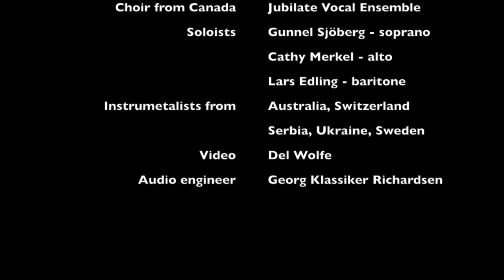Hiroshima lacrimosa - Requiem for Peace - mvt 11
Bayreuth, Germany, August 16, 2015
Conductor: Fred Sjöberg
Composer: Dr. Larry Nickel
Choirs: Kammerchor Örebro, (Sweden)
Kammerchor der logischen Universität Korfu, (Greece)
Jubilate Vocal Ensemble (Canada)